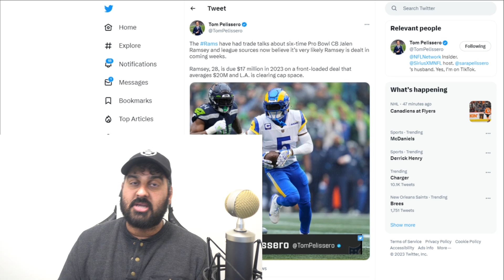Why Raiders SHOULD TRADE for Jalen Ramsey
Las Vegas Raiders may be interested in Los Angeles Rams CB Jalen Ramsey. Lets discuss why a trade makes 100% sense.